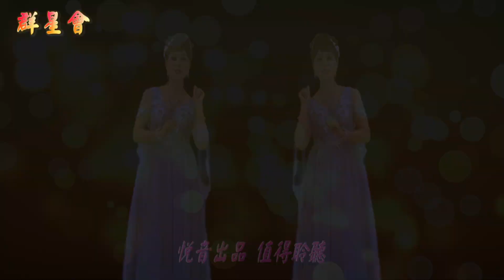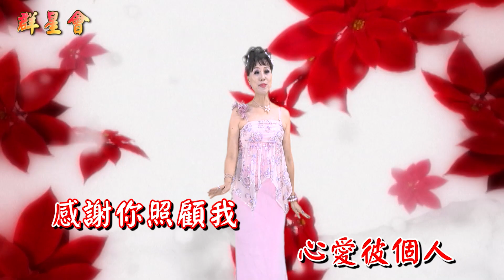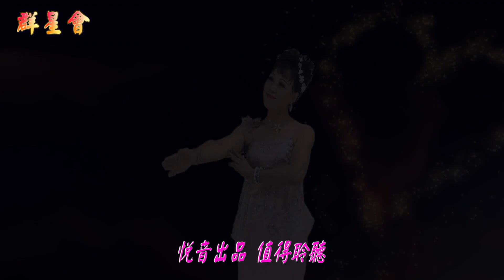海克拉斯 金曲之星 邱月鳳 女人水水水